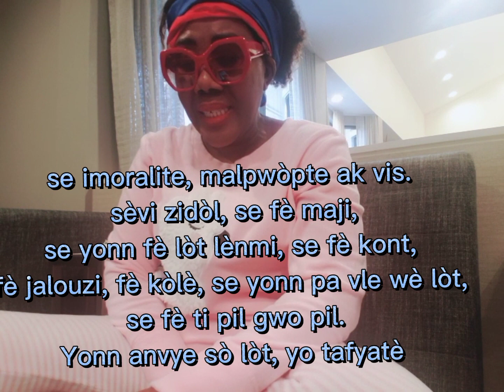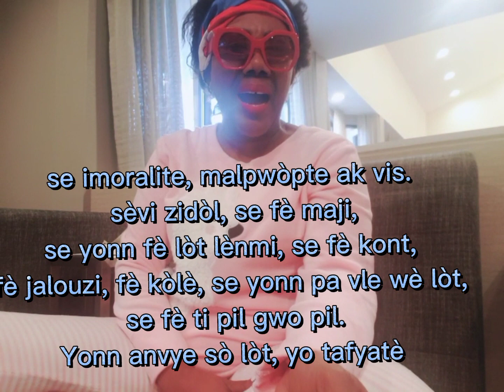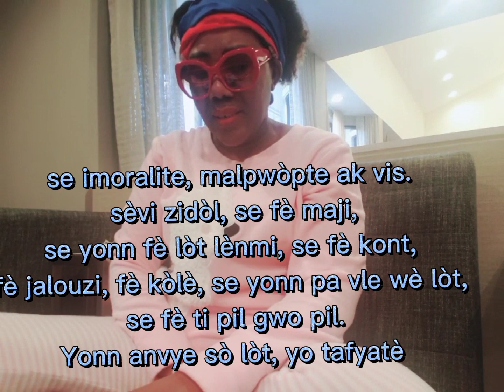MEN PANSE BONDYE NAN ZAFÈ THÒY'ART NAN LANMO NEGRES DA. MOISE JEAN-CHARLES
Haitians educations Ckreol Lakay: 1Korint 2:11.
 Kilès ki ka konnen sa ki nan kè li? Se lespri ki nan li a sèlman ki ka konn sa. Konsa tou, sèl Lespri Bondye konnen tout bagay ki nan Bondye. Gal 5:16-25
MÈSI OU GADE BONDYE BENI NOU. TANPRI ABONE.
Chak jou ankourajman & benediksyon
WAYÒM POUVWA KRETYEN
Nan channèl sa nou pale Toute Bagay: GOD/Dieu, MONEY/L' argent
 & SELF-CARE/ Swen pwòp tèt
Lè ou Konen pi bon ou fè pi bon. Fanm étiquette
Teaching Haitians Creole: BY PASTOR: ELDA
SR.Elda : ** Puissance de la priere **
Haitians Bible Study